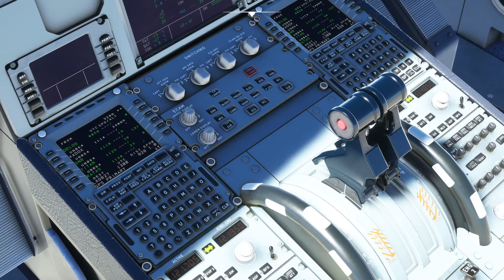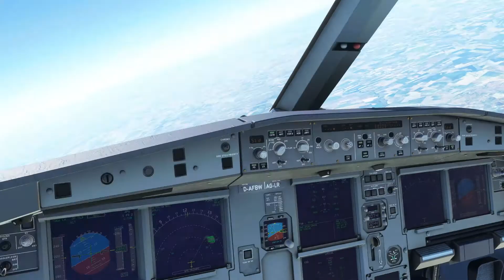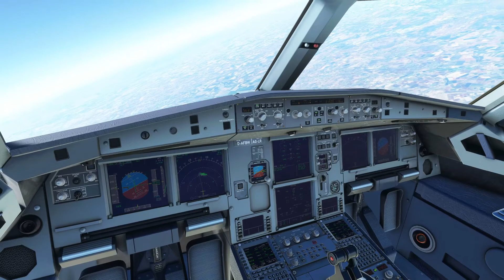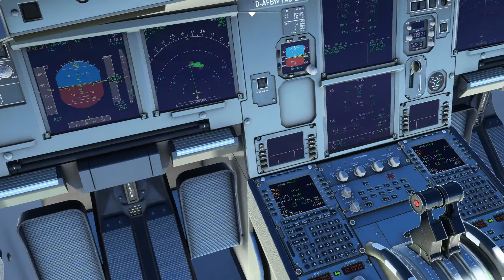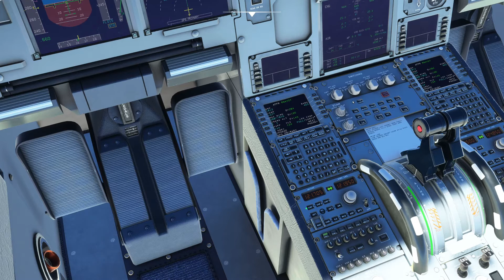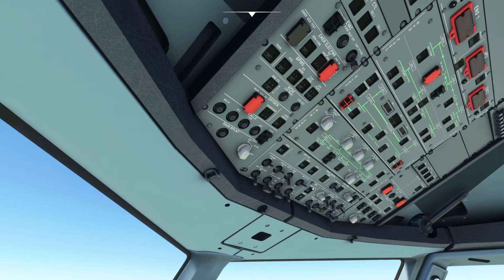Manchester to Gibraltar - MSFS 2020 - easyJet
Gibraltar is a British Overseas Territory and headland, on Spain's south coast. It’s dominated by the Rock of Gibraltar, a 426m-high limestone ridge. First settled by the Moors in the Middle Ages and later ruled by Spain, the outpost was ceded to the British in 1713. Layers of fortifications include the remains of a 14th-century Moorish Castle and the 18th century Great Siege Tunnels, which were expanded in WWII.

We depart a grey and rainy Manchester on an easyJet A320 from Rwy 23L for the 1197 mile flight south to Gibraltar. Arriving on Rwy 27 in fine weather.

Bugs persist, we run out a fuel again despite carrying plenty, also the sim crashes, so apologies for a bit of a disjointed video towards the end!

Take off roll - 16:20
TOD - 44:53
On finals - 1:19:30

SPECS:-

1 TB Seagate (1000 GB) SATA-III HDD 7200 RPM 64MB Cache
256GB Samsung PM961 M.2 SSD, Read 3100MB/s, Write 1400MB/s - Silent

Addons:-

MSFS 2020
Airports: LH Simulations - Budapest
Other: REX - Real Airport Global Textures

          Carenado Do228
          Alabeo Cessna 400
          Majestic Dash